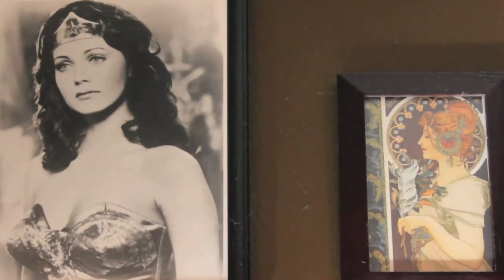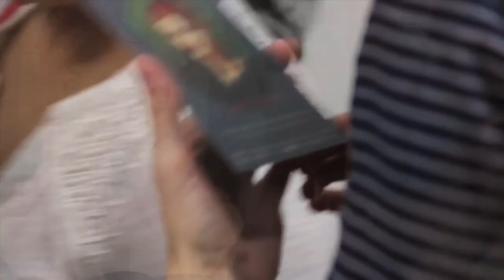Glenn Arthur: Arting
Trekell Pro Team Artist, Glenn Arthur, at work on some pieces for upcoming exhibits plus some shots from his recent show "Opulent Anomalies" at Thinkspace Gallery.